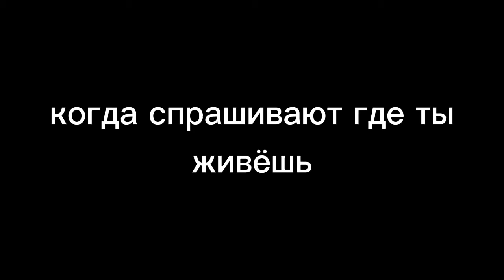приколы от karin🌿 вторая часть на канале у "katsune_san🌿 gacha club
*╔═❖•ೋ° °ೋ•❖═══╗* ꧁добро пожаловать꧂ ◈ ⸙ ◈ — Спасибо что заглянул(-а) сюда🌿 *.:｡— Надеюсь тебе понравился(тся) ролик✨ ◈ ⸙ ◈ ✐немного обо мне✐ *.:｡—
 Как зовyт?: Мари *.:｡— Сколько лет?: секрет *.:｡— Когда родилась?: 6.03.(6 марта ) *.:｡— Где живёшь?: в России *.:｡
|| хочу переехать 🗿||
 ↫Соц.сети↬
 1.вк:

 ☽Где монтиᴘую?☾
1.Alight Motion☁
2.KineMaster Diamond☁
3.Cute CUT☁
4.ibisPaint X☁(обрабатываю персонажей)